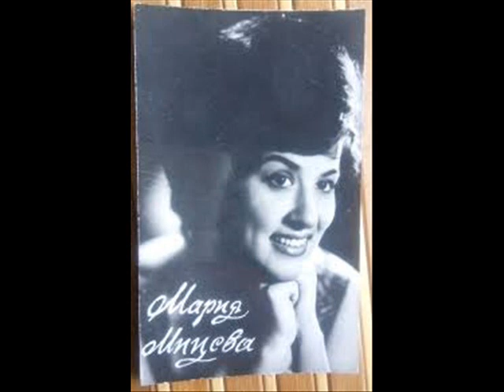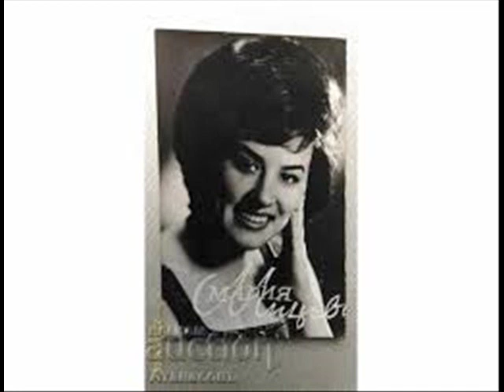MARIA MITSEVA-SONG ABOUT THE BLUE BALLOON-МАРИЯ МИЦЕВА-ПЕСЕН ЗА СИНИЯ БАЛОН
BULGARIAN POP AND JAZZ SINGER MARIA MITSEVA SING THE SONG ''SONG ABOUT  THE BLUE BALLOON''MUSIC BY GENKO GENKOV,LYRICS BY IVAN TEOFILOV